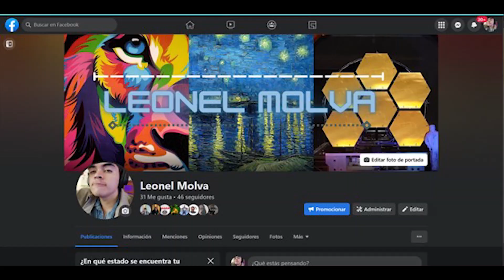El estudio acerca de la felicidad más largo de la historia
Este es un estudio por parte de la Universidad de Harvard, estudio que llevó 85 años realizandose. Aqui te cuento a grandes rasgos los resultados y las nuevas dudas que surgieron a raíz de estos. ¡Espero que lo disfrutes!.